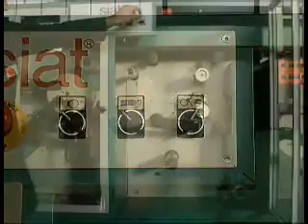SIAT L33 Dic 9, 2009.wmv